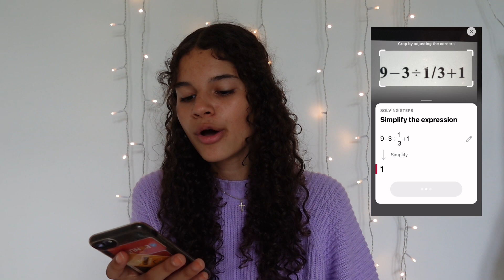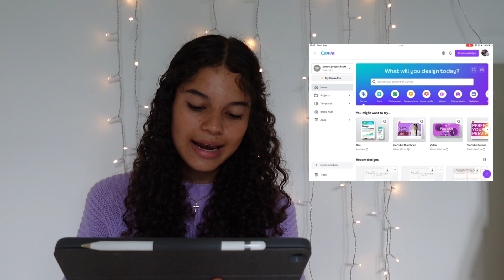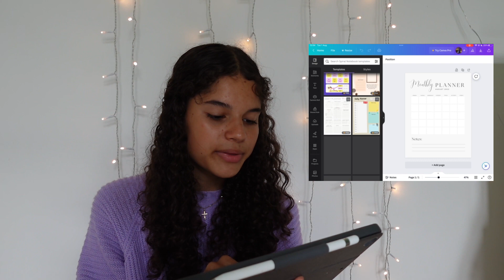7 apps die jij echt nodig hebt voor het nieuwe schooljaar (gratis) back to school #2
Heyy, in deze video deel ik 7 apps met jullie die je echt nodig hebt voor het nieuwe schooljaar. Deze video hoort in de back to school serie 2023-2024. Ik hoop dat je er iets aan hebt! Heel veel kijk plezier! Liefs, Anna Gabriëlla 🤍

𝙊𝙫𝙚𝙧 𝙢𝙞𝙟
Hey, ik ben Anna Gabriëlla! Sinds 2017 maak ik YouTube video's en sinds 2019 heb ik dit kanaal. Mijn video's staan vooral in het teken van positiviteit en productiviteit. Elke woensdag om 16:00 en in de vakanties ook op zaterdag om 19:00 kun je een nieuwe video op mijn kanaal verwachten.

𝙈𝙪𝙯𝙞𝙚𝙠 𝙘𝙧𝙚𝙙𝙞𝙩𝙨

~ subcount: 940🫶🏼

Intro: 0:00 - 0:19
StudyGo: 0:20 - 2:01
Photomath: 2:02 - 2:48
Notion: 2:49 - 4:02
Goodnotes: 4:03 - 5:02
Studybunny: 5:03 - 7:18
Genairo: 7:19 - 8:17
Canva: 8:18 - 10:49
Outro: 10:50 - 11:12